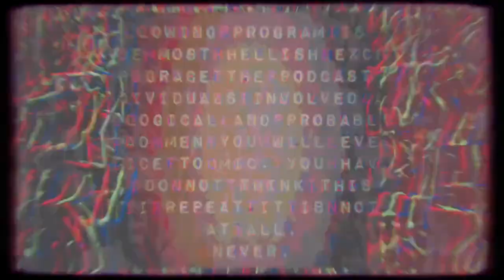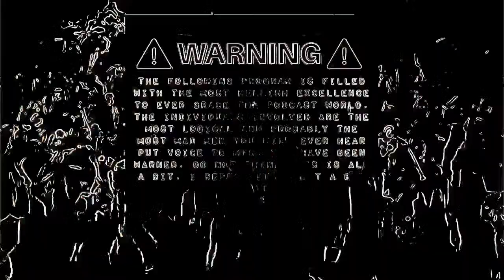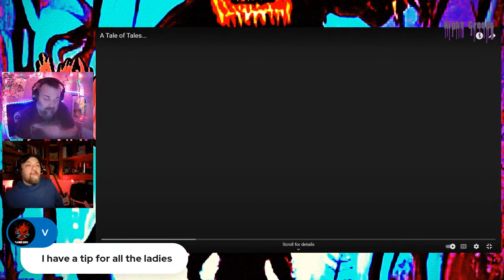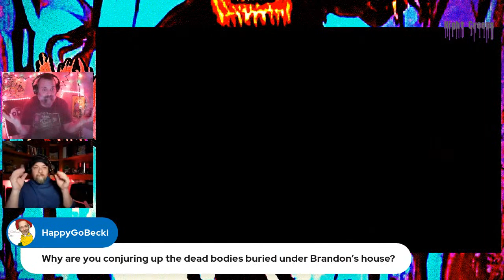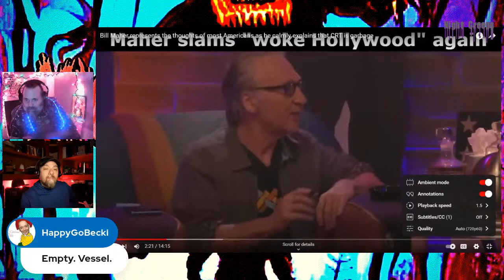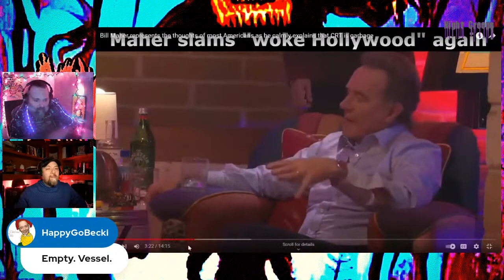Night Creeps 24: The Episode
No time for descriptions!!!